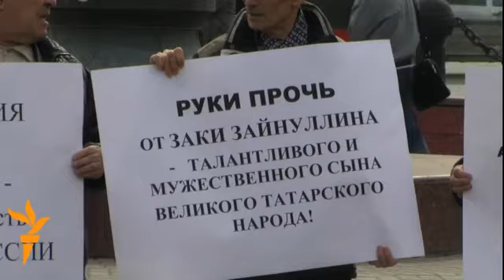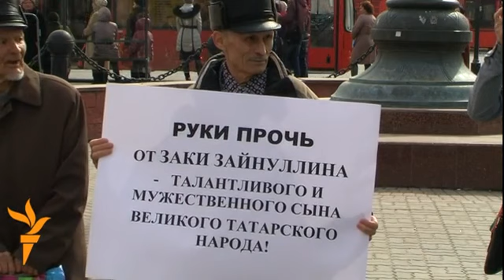Зәки Зәйнуллинны яклау пикеты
5 апрельдә Казанның Бауман урамында язучы, җәмәгать эшлеклесе Зәки Зәйнуллинны яклау пикеты үтте. Зәйнуллин үзе дә бу пикетка килде, хак булуын дәлилләп ахыргача көрәшәчәген белдерде.